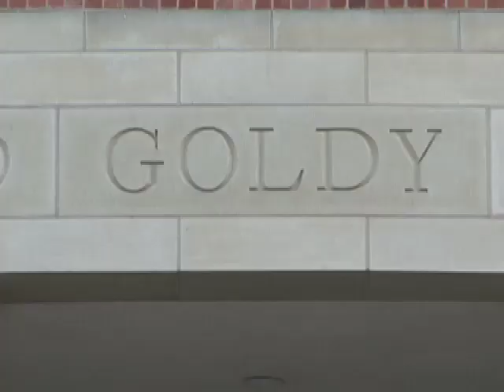Philanthropic Leadership: Exploring Opportunities in Uncertain Times with Keynote by Sonal Shah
The Center on Philanthropy and Public Policy commemorated its tenth anniversary with the forum, "Philanthropic Leadership: Exploring Opportunities in Uncertain Times," held on January 27- 28, 2010 and a keynote speech given by Sonal Shah. This invitation-only forum was a think tank for over 200 leading national thought leaders, researchers, and decision makers to come together along with leaders from the region to explore in depth the varied dimensions of philanthropy today, as well as emerging trends and prospects.